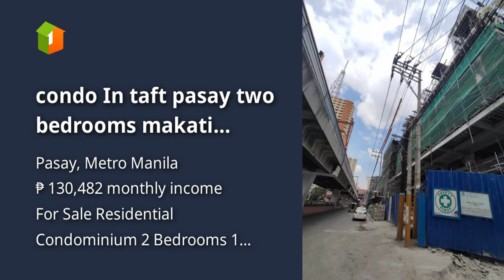condo In taft pasay two bedrooms makati manila edsa lrt gil puyat